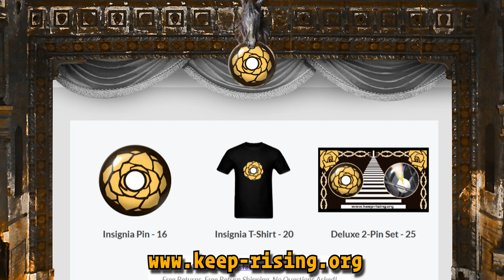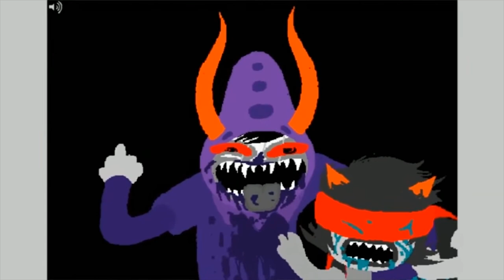Steven Universe Classpects! - Pt. 2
Hey gamers, today we finish up our look at potential classpects for the Crystal Gems by taking a look at Garnet and Steven! I hope you enjoy checking them out, and let me know what you all think! Until next time,

Keep rising!